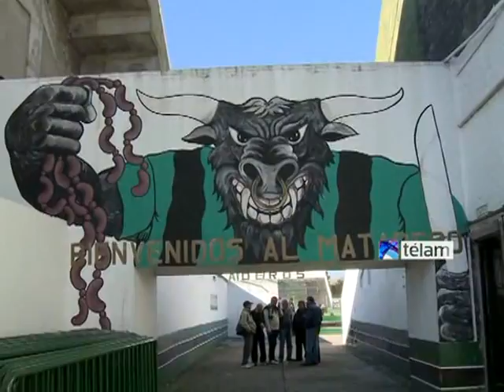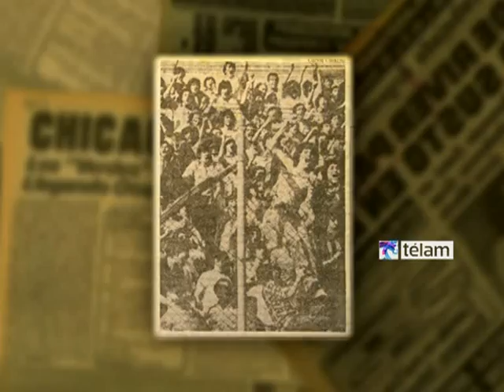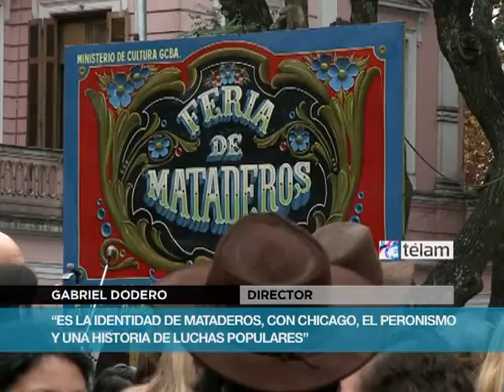Documental sobre Nueva Chicago premiado en Qatar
El documental argentino "Al trote", dirigido por Gabriel Dodero, que narra los lazos de identidad entre Mataderos, Nueva Chicago y el peronismo, ganó el primer premio en la categoría Derechos Humanos en la décima edición del Aljazeera International Documentary Film Festival, realizado en Doha, Qatar.
"Al torte" fue producida para la TV Digital Abierta, luego que el proyecto ganara uno de los Concursos Federales del Instituto Nacional de Cine y Artes Audiovisuales (Incaa).
La idea del documental nació a partir de una anécdota que luego se convirtió en parte de la tradición oral de Mataderos: el 24 de octubre de 1981 la hinchada de Nueva Chicago, en un partido contra Defensores de Belgrano, desafió a la dictadura militar cantando la "Marcha Peronista".
"En ese momento el sentimiento de un hincha tenía que ver con su equipo y con pertenencia a una ideología", afirma a Télam y agrega, "es la identidad de Mataderos, con Chicago, el peronismo y una historia de luchas populares".
El jefe del operativo policial que reprimió a los hinchas en 1981 fue Juan de Dios Velaztiqui --que desde ese momento fue apodado "El Trotador"-- y años después, durante las jornadas populares que voltearon al gobierno de la Alianza, Velaztiqui -quien se desempeñaba como seguridad en una estación de servicio del barrio de Floresta- se molestó por los comentarios políticos de un grupo de jóvenes y asesinó a balazos a los jóvenes Maximiliano Tasca, Cristian Gómez y Adrián Matassa, por lo que desde marzo de 2003 está condenado a prisión perpetua.